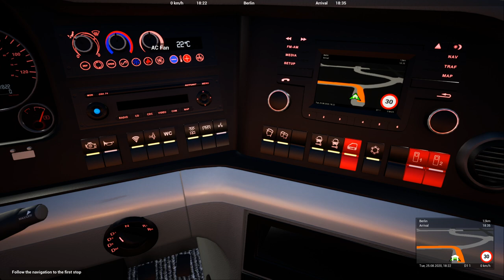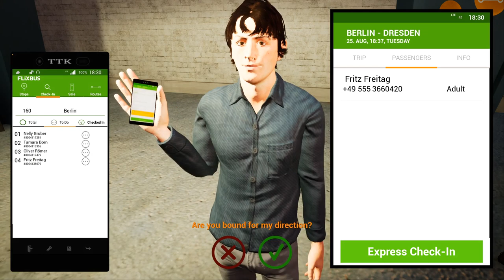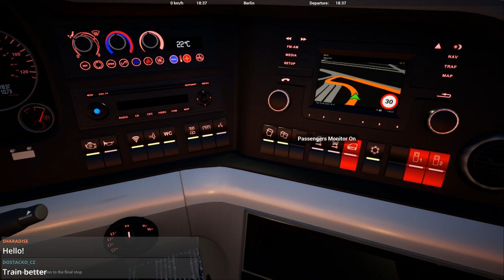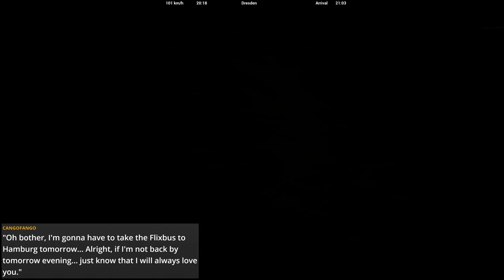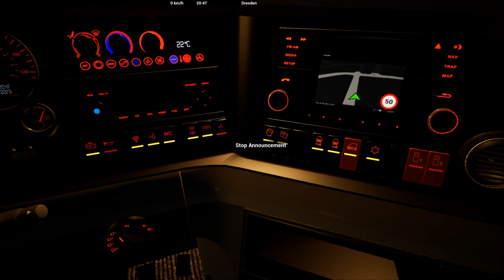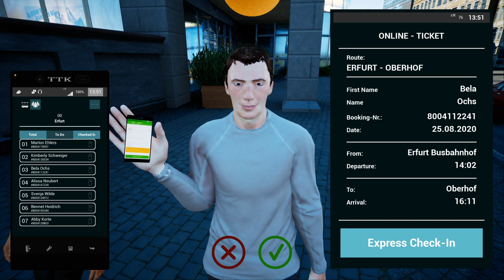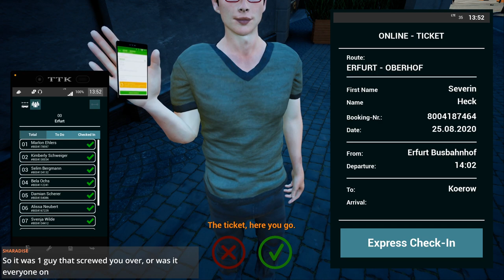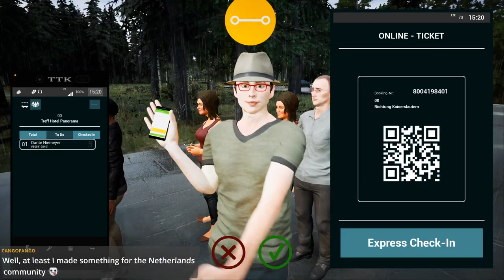Fernbus - Berlin to Dresden & Erfurt to Oberhof